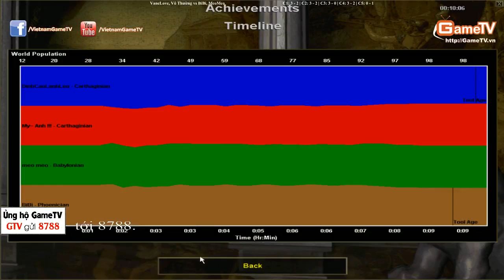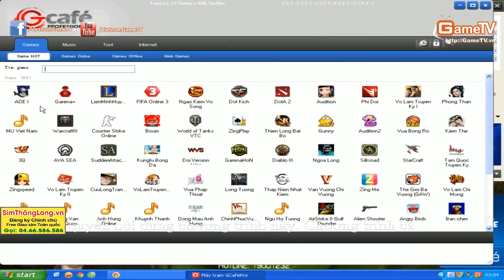VANELOVE, VÔ THƯỜNG vs BIBI, MEOMEO (05-11-2014 ) C5-T2